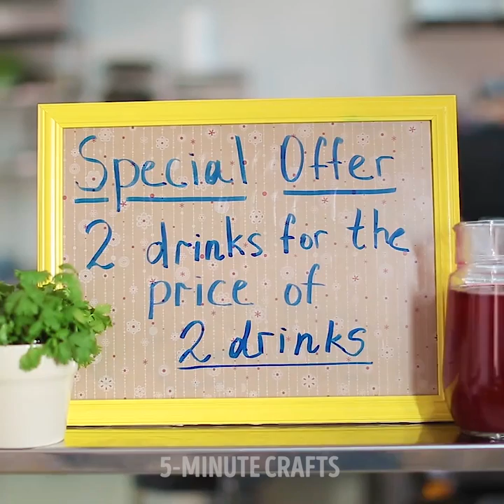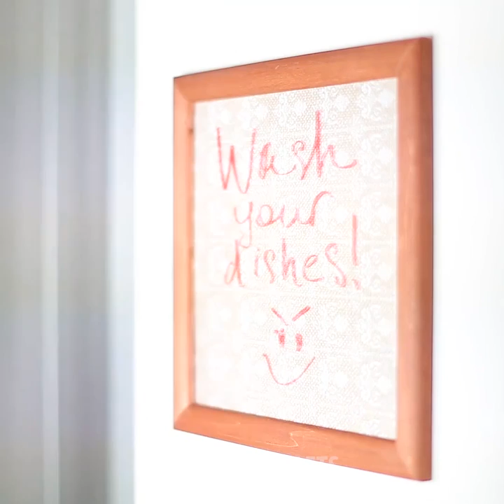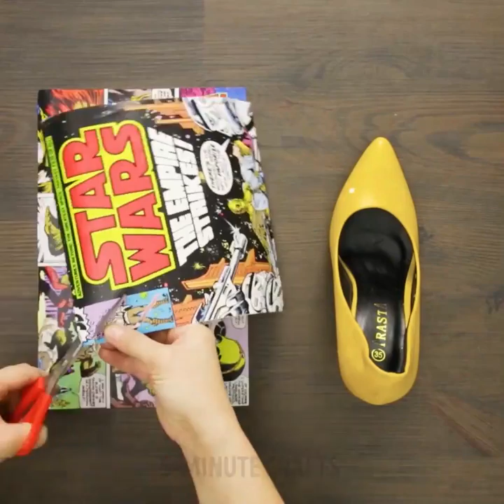20 SORPRENDENTES TRUCOS PARA DARLE COLOR A TU VIDA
¿QUIERES APRENDER ALGUNOS TRUCOS COLORIDOS Y GENIALES?
 Es tan fácil de aprender mientras juegas. Juegos coloridos y fantásticos trucos para niños están ahí para ayudarte a crecer y desarrollarte mientras juegas y te diviertes. Hoy, recolectamos muchas manualidades e ideas frescas y brillantes para niños. Mira y disfruta. No olvides decirnos en los comentarios, qué idea te ha gustado más.
Si tienes muchos LEGO en casa, puedes hacer muchas manualidades interesantes y útiles usándolo. Por ejemplo, echa un vistazo a nuestro increíble contenedor de cepillo de dientes!
Otra idea interesante es hacer pantallas de bricolaje para luces pelotas de ping pong.
Si tienes muchos crayones viejos, también sé cómo usarlos: coloridas velas de bricolaje en frascos transparentes. ¡Pueden alegrar cualquier habitación!
Puedes hacer numerosos juguetes asombrosos con calcetines, solo usa tu imaginación. Puedes llenar un calcetín con arena, arroz (o cualquier otro grano), agregar algo de decoración, ¡y listo! Un lindo juguete está ahí para traer alegría a todos. Puedes hacer una colección completa de calcetines para ti o regalarlos a alguien que te guste. Te mostramos cómo hacer un muñeco de nieve, ¡pero puedes hacer lo que quieras!
Mira este video hasta el final para aprender a hacer pantallas de bricolaje.
MARCAS DE TIEMPO:
02:08 - Luces de ping pong.
05:15 - Zapatos de bricolaje
10:43 - Cojín de medias
14:34 - Pantalla de nube